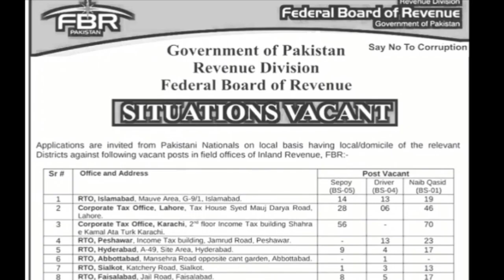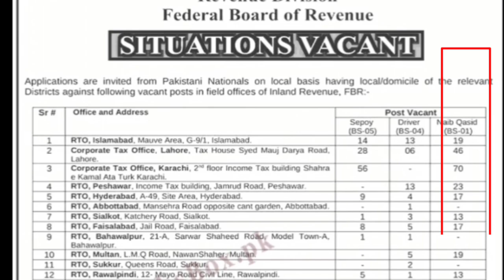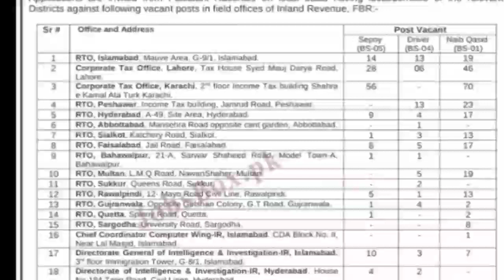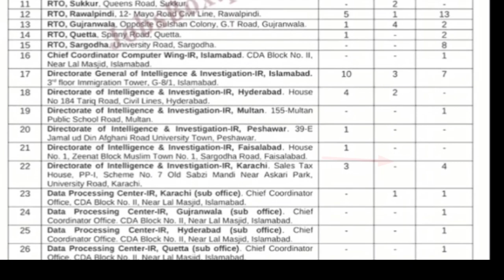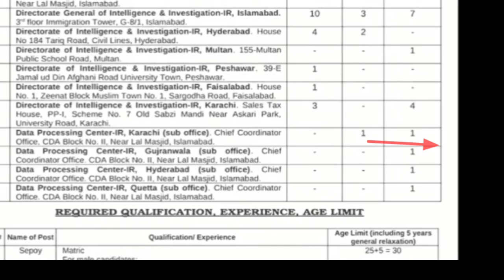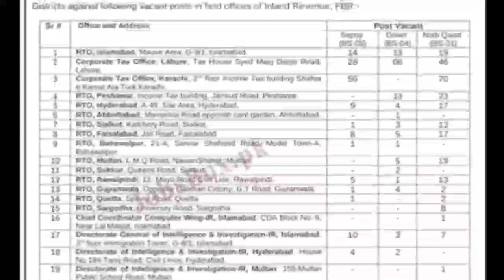FBR Constables driver naib qasad 450+ jobs 2021|فیڈرل بورڈ آف ریونیو سپائی بھرتی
GENERALINFORMATION/ INSTRUCTIONS:
1. The eligible candidates are advised to submit their application on the prescribed torm available on
and filed offices (duly filled in/complete in all respects) to the Admin
application form in separate envelope, clearly marked against the post applied for and obtain
separate receiving of the same.
2. Please attach attested copies ot CNIC and all relevant documents with apPplication form. Candidates
of attested copies of documentt h Ona dnd Experience certihicate) andd
will, nowe d cooies of document at the time of interview
One set o atested copies
3. Prescribed physical test for the posts of Sepoy will be conducted for pre-screening of the candidates.

4. The contract employees (BS-01 to 05) who were appointed under the Prime Minister Assistance
Package for the families of Government employees who died in service may also apply for the above
posts (if they wish to apply).
government instructions. Disabled persons are required to submit a certificate as proof of disability
duly issued by recognized social welfare Board/ office or other authorized Government organization.
6. The FBR reserve the right not to fill any vacancy or to increase/decrease/vary the number of
vacancies it the circumstances so warranted.
7. The candidates working in public sector departments/ organizations should send their applications
through proper channel and the same must be received in respective head of office before the dateP
of interview. Nevertheless, advance copies can be submitted by the closing date of application.
8. Five (O5) years general relaxation in upper age limit has already been included in the column of age
limit in terms of Establishment Division O.M No.9/2/91-R-5 dated 24 Jun 2010. In addition to the 5
years general age relaxation by the Government, any other age relaxation would be admissible in
the light of Establishment Division SRO No. 1004(1)/2016 dated 28th Oct 2016 as under:
Category of Candidates